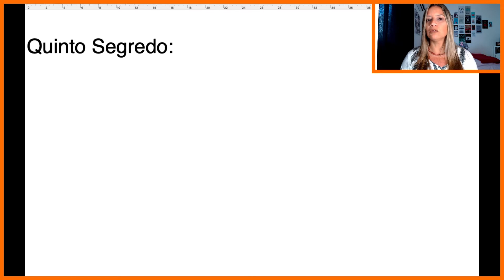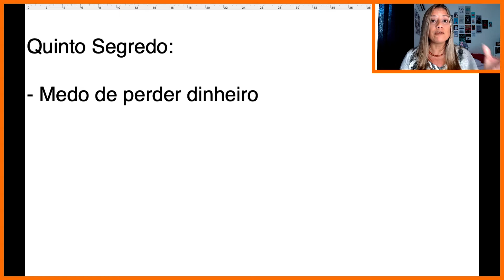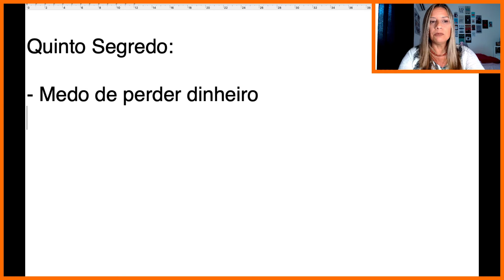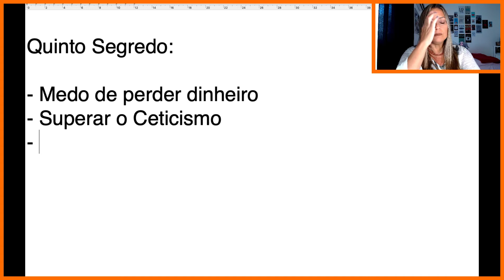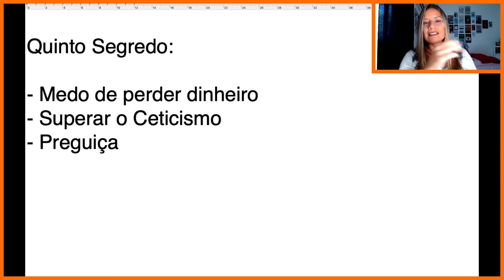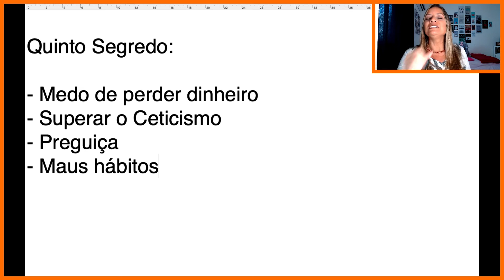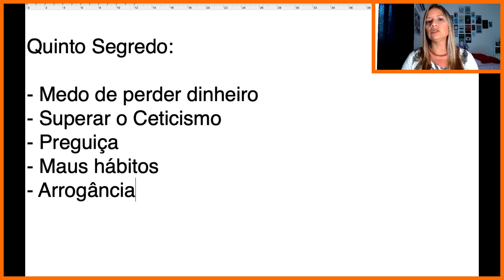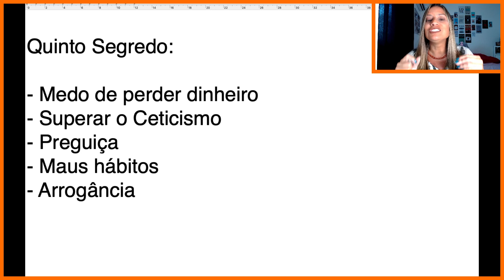5º SEGREDO PARA SER RICO DE VERDADE | Alessandra Vivaro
Ser rico não é apenas ter muito dinheiro, mas sim ter bons hábitos que o conduzam a uma vida abundante e plena. Bora enriquecer??!!!